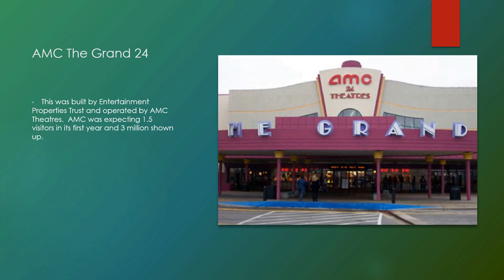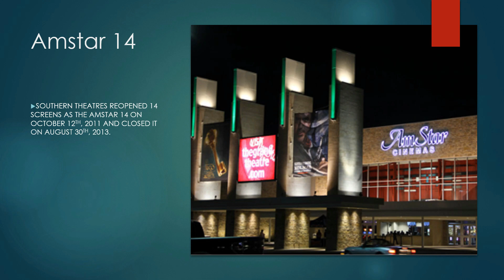The AMC Grand 24 - Dallas, Texas 25th Anniversary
The first major stadium-seating megaplex cinema opened 25 years ago. It's now the Studio Movie Grill - Northwest Highway.